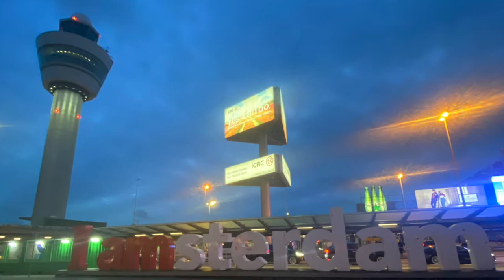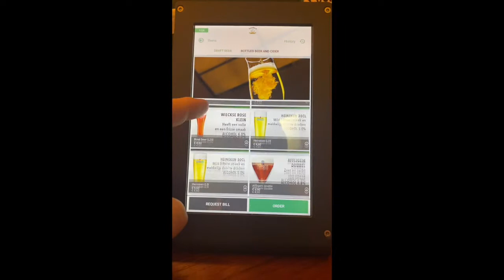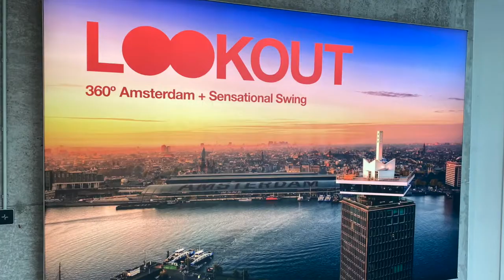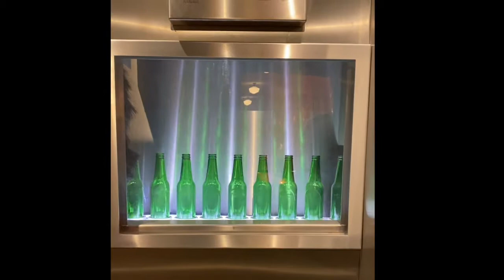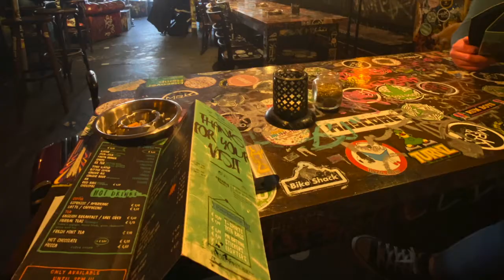AMSTERDAM 2020 trip